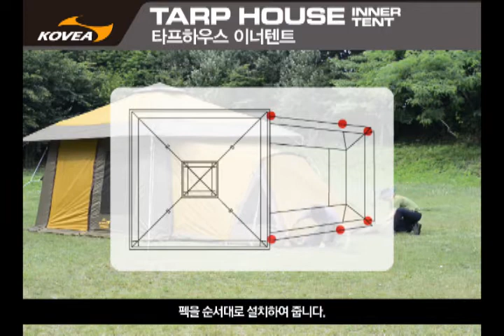타프하우스이너텐트